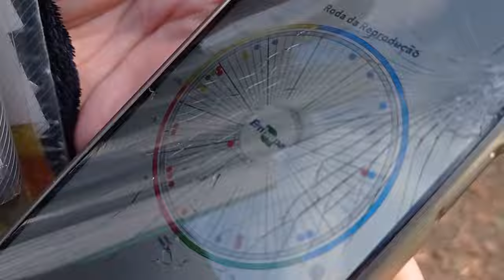Seminário destaca produção de leite e o trabalho das mulheres na prod. da silagem de milho - RGRural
Um seminário, realizado em São Martinho, no Noroeste gaúcho, destacou o milho como o principal alimento na produção de leite.

O seminário também destacou o trabalho das mulheres rurais na produção da silagem de milho.